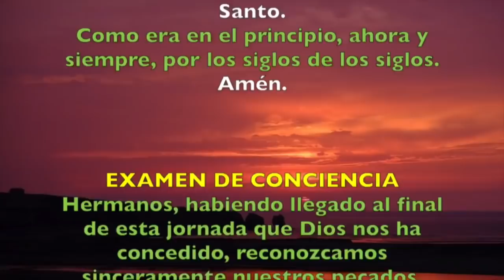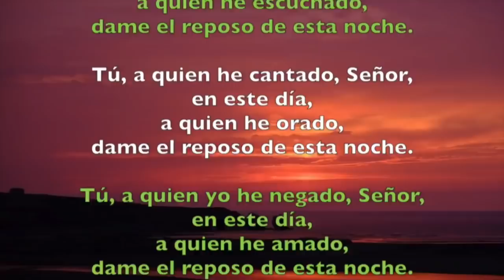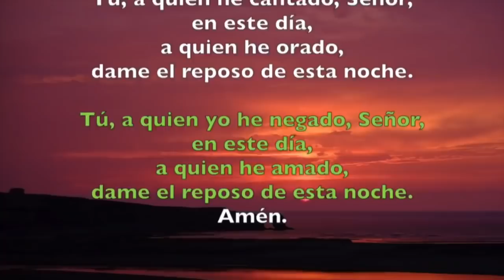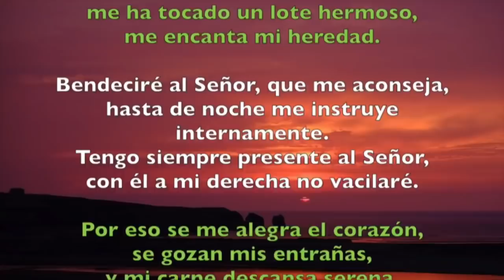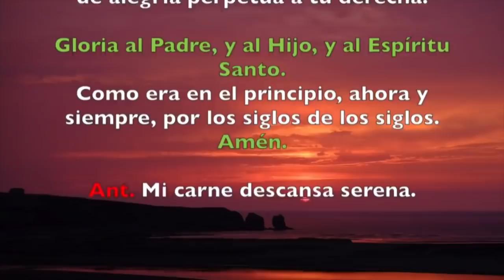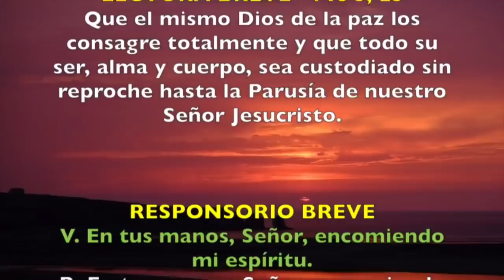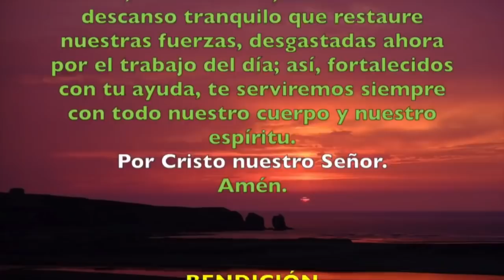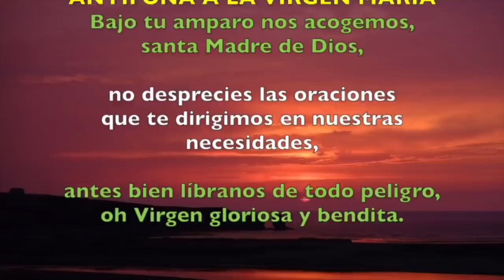Oración de la noche (Completas), JUEVES 28 DE MARZO 2019 | Padre Sam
Liturgia de las Horas, Jueves 28 de Marzo 2019.